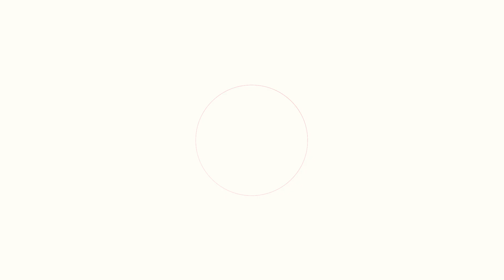Core Business_PH_Roladora_Diaria_Final